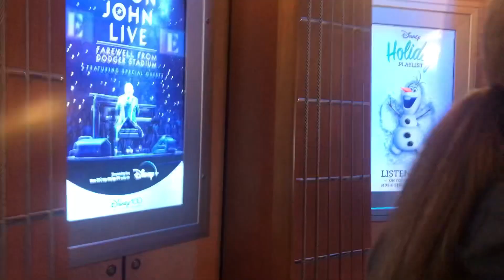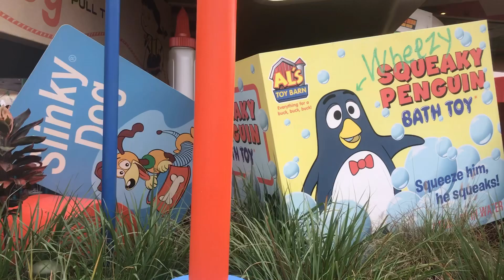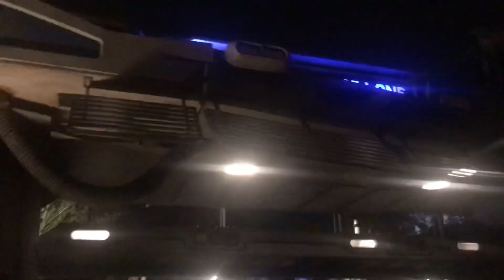BFDIIIMAYDINE 2020’s Adventures in Disney World Part 3